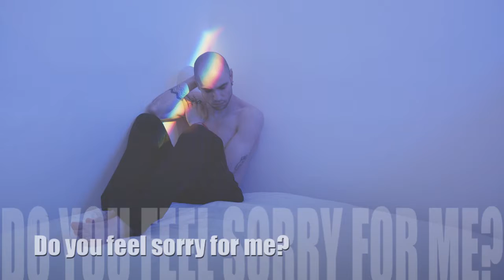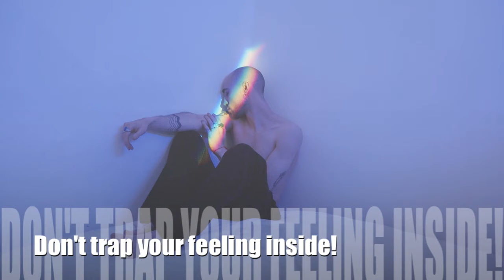DO YOU FEEL SORRY FOR ME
9.2% of youth (over 2.2 million youth) cope with severe major depression.

Depression in youth often co-occurs with other disorders like substance use, anxiety, and disorderly behavior.

The number of youth experiencing Severe MDE increased by 121,000 from last year’s dataset

The state prevalence of youth with Severe MDE ranges from 6.0% in Mississippi to 13.2% in Nevada.